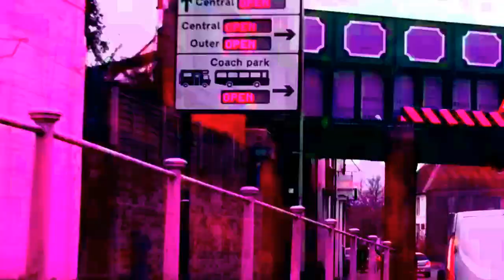Finn Again Wake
Somewhere, parently in the ginnandgo gap between antideluvious and annadominant the copyist must've fled with his scroll. Traditional Kentish Hip Hop. Beats & Saxophone written, performed & recorded by Brokenholmes 2022.